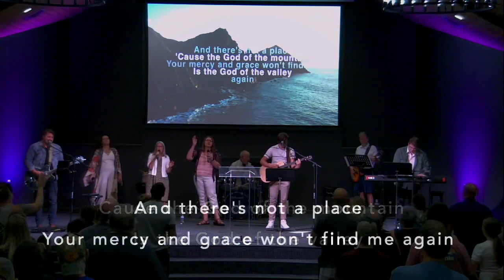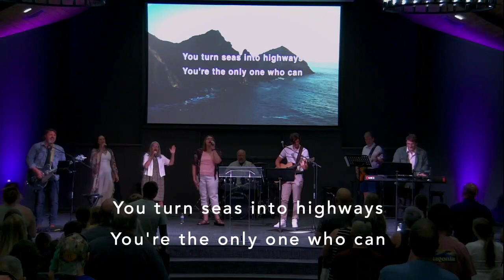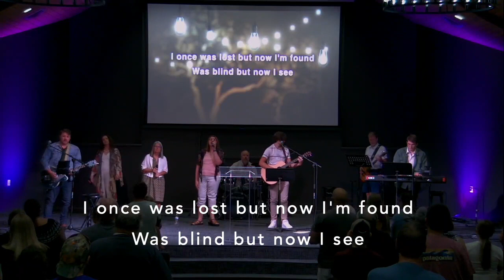WHAT'S IN YOUR HAND PART 1